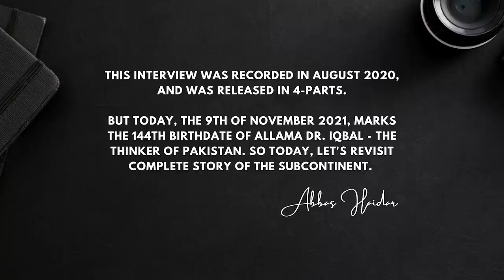Story of the Subcontinent - Dr. Ishtiaq Ahmed | Abbas Haidar | ViewPoint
Today, the 9th of November, 2021, marks the 144th Birthday of Allama Dr. Iqbal, the thinker of Pakistan. So, today, let's revisit the Complete Story of the Subcontinent with Award-Winning Writer and Political Scientist, Dr. @Billumian47.

Along with 'ViewPoint with Abbas', we have another series named 'Abbas Narrates', where we deconstruct thoughts and ideas.

Wanna know Abbas personally? He writes his heart out on Instagram.